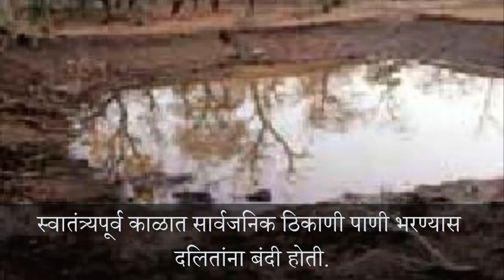Marathi | Chapter 13 | चवदार तळ्याचे पाणी |V-School | Intro video